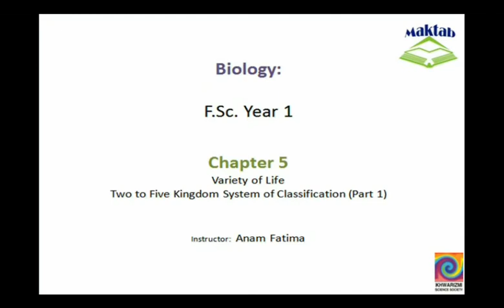FSc Biology Book1, CH 5, LEC 3: Two to Five Kingdom System of Classification(Part1)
This video lecture from Variety of Life (F.Sc. first year Biology) covers two and three Kingdom systems of classification and the series of discoveries which lead to the development of 5 kingdom system of classification. Find more e-learning material and educational video lectures in Urdu at maktab.pk. These videos are free to use for promotional and commercial purpose by keeping the credits to Maktab.